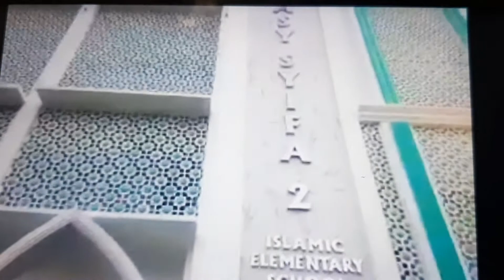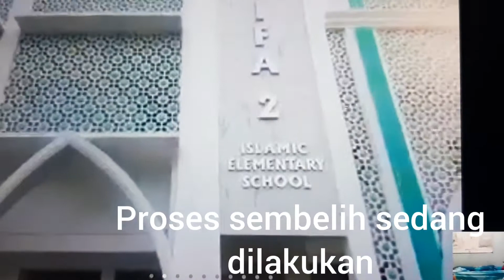Cara sembelih kambing dengan baik dan benar